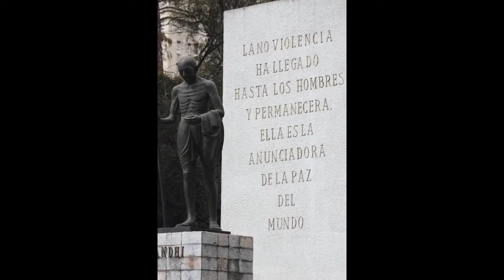SEMANA CULTURAL 2020 HOSPITAL SANTO DOMINGO E.S.E - LA INDIA